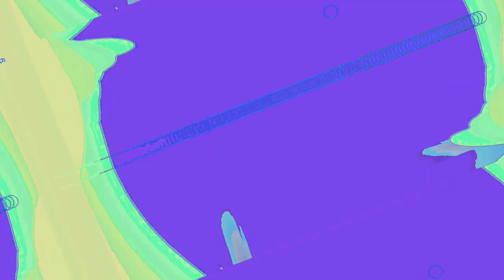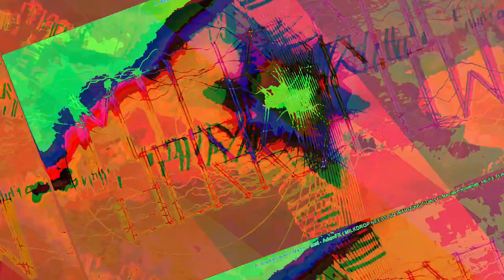[EPILEPSY WARNING] Movie 23 06 17 11h05m11s